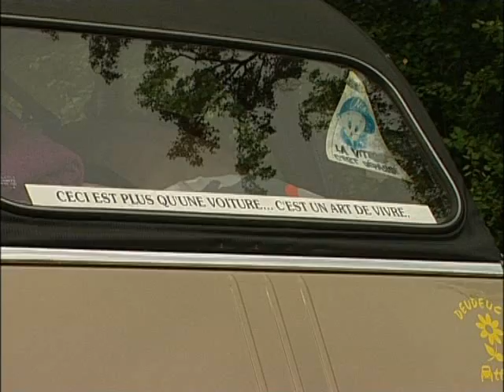17. 2CV world meeting in Sweden - part 2